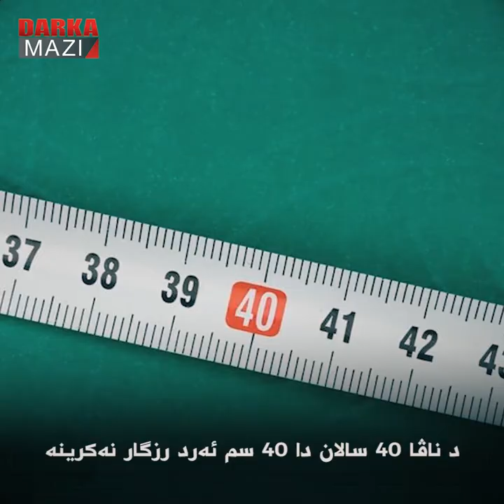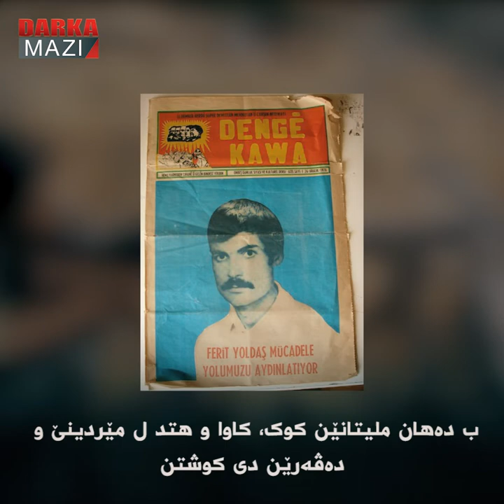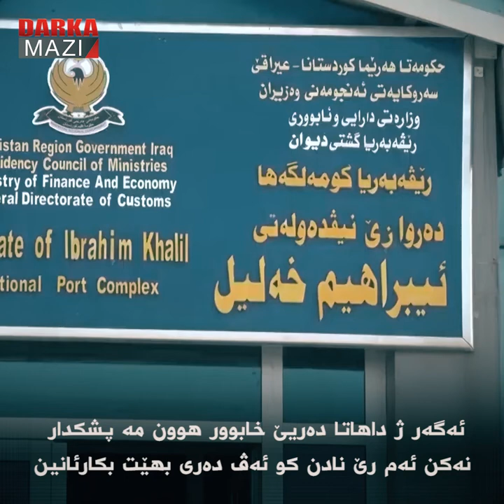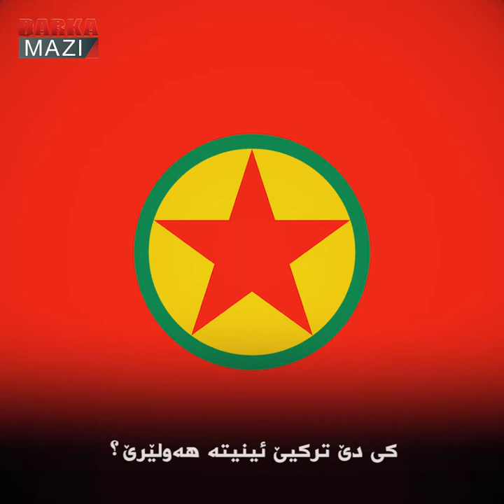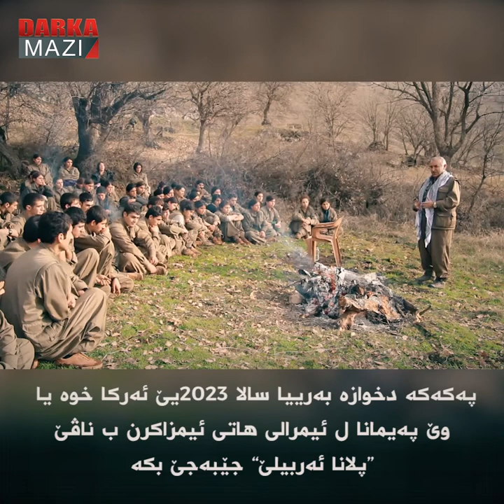پەکەکە دخوازە ھەولێرێ ژی وەکە عەفرینێ رادەستی ترکیە بکە!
رێڤەبەرێ پەکەکێ «دووران کالکان» گۆت، “پەدەکە نکارە باشوورێ کوردستانێ بپارێزە و ب رێڤە ببە، وێ دەمێ بلا دەڤ ژێ بەردە، ئەم وەکە کەجەکە و گەریلا دخوازین ئیدارا باشوور ب رێ ڤە ببن.” چما دووران کالکان ووسا گۆت؟ ژ بەر کو کالکان ئیدیعا دکر کو پەدەکە نکارە شەری بکە و کوردستانێ بپارێزە. لێ دەما کو پەدەکێ دەست ب تێکۆشینێ و شەری کری، دووران کالکان ھێ ژ دایک نەبووبوو. د سالێن 1970یێ دا دەما کو پەدەکە و تەڤگەرا بارزانی لگەل حکوومەتا ئیراقێ دا دانووستاندن کری، «دووران کالکان» ژی نەدزانی کورد کینە و چەک چاوا تێ بکارئانین. دووران کالکان و ھەڤالێن وی ل لقا یەک یا پەدەکێ فێری گرێدانا رەخت و چەکی بوون.